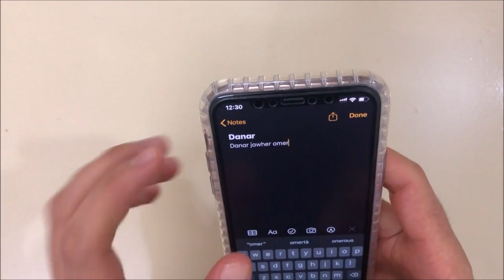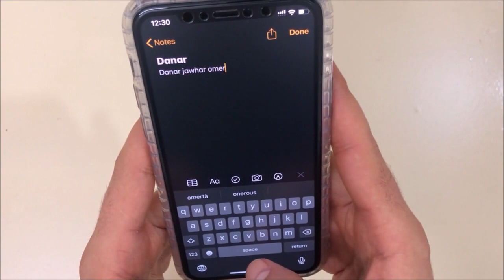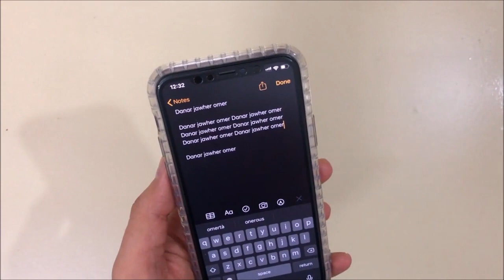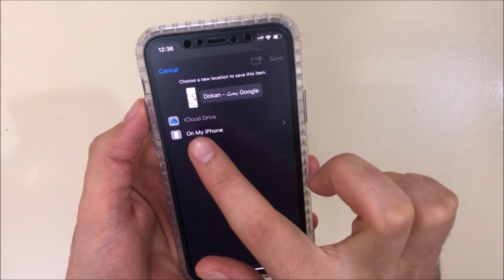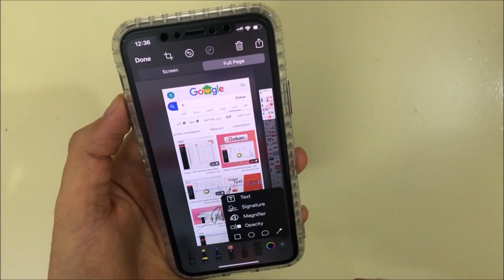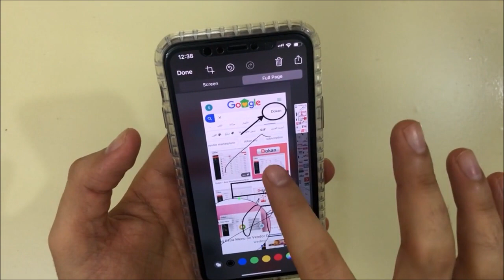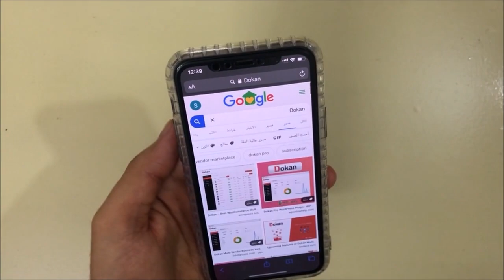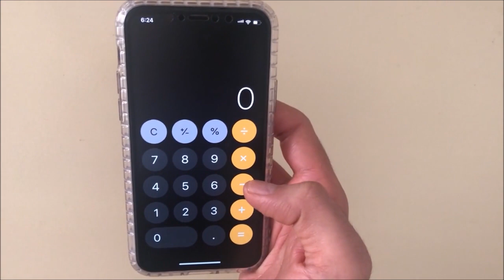نهێنیەکانی سیستەمی iOS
لەم ڤیدیۆیەدا باسی چەن نهێنیەکی ئامێرەکانی ئەپل ئەکەم کە ئاسانکاریە بۆ بەکارهێنان